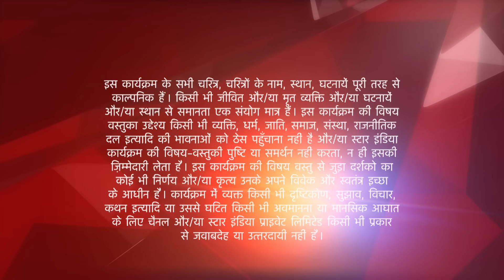इस प्यार को क्या नाम दूँ? | Anjali & Mamiji went to Khushi's House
Anjali Monorama ko leke Khushi ke ghar ki taraf jaati hain jaha Shyam bhi maujood hain aur wah unhe dekhkar pareshaan ho jaata hain. Kya Shyam ki sacchai bahar aa jayegi es baar?